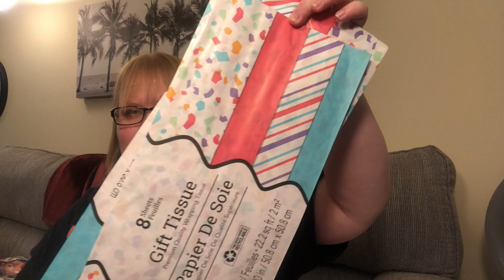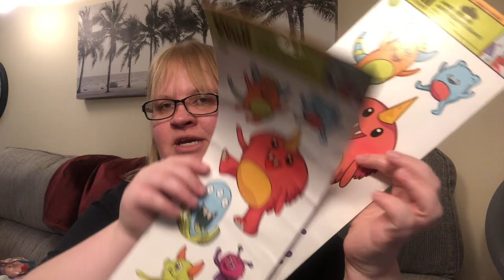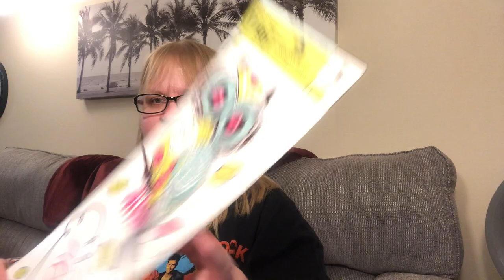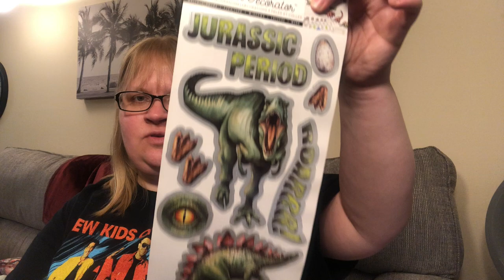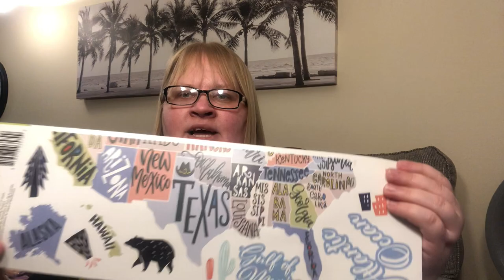DOLLAR TREE HAUL!! Uploaded 6/22/20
Patty W.
Franksville, Wisconsin 53126

I am from Racine, Wisconsin. I love to shop. William my 25 y/o son loves to cook. I especially love the Dollar Tree and subscription boxes. I will have a mixture of content involving hauls, cooking, clean w/me and whatever else this evolves into. I do have another channel that I scratch lottery tickets on called WI LOTTO SCRATCHER PATTY.